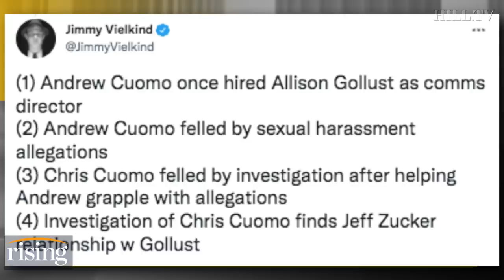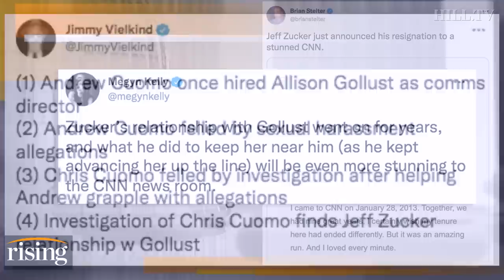Jeff Zucker RESIGNS From CNN, Failed To Disclose Romantic Work Relationship. Cuomo Link REVEALED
Ryan Grim and Robby Soave discuss Jeff Zucker's shocking resignation as president of CNN.

Jeff Zucker image courtesy of Photo by Jason Mendez/Invision/AP, File